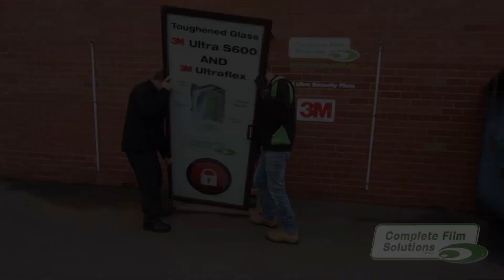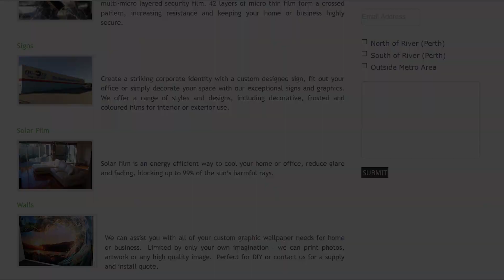3M Ultra S600 Security Film Demonstration (Complete Film Solutions- 2019 update)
Complete Film Solutions demonstrates the effectiveness of 3M Ultra S600 clear security film installed to toughened glass with Ultraflex bonding attachment system, and shows why security film alone is not enough for any panels of toughened glass.

(2019 update edit to show new frontage of CFS premise in Booragoon, Western Australia).